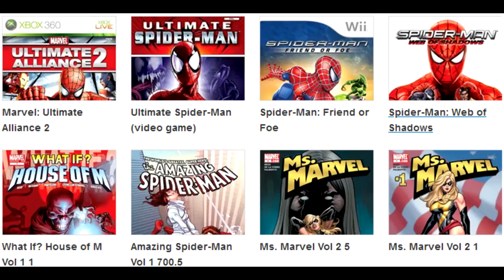Spider-Man: Web of Shadows (curiosidades e easter eggs)